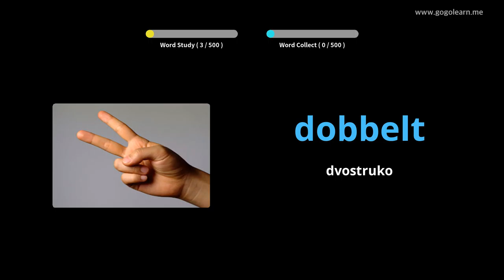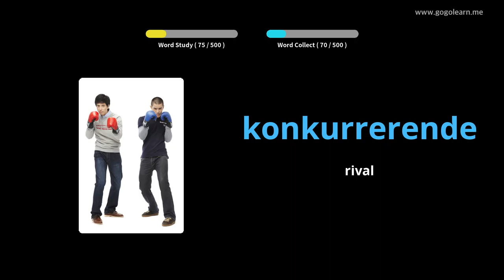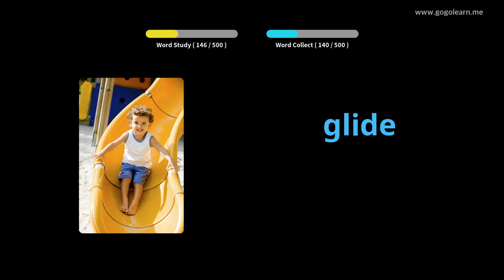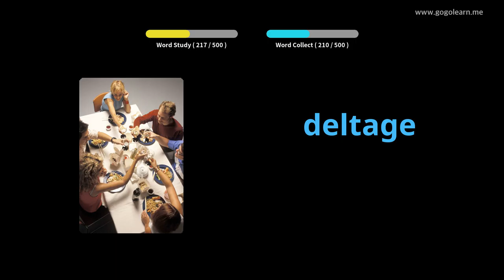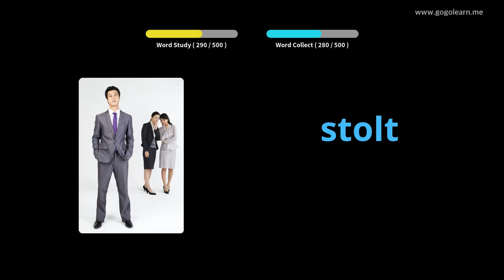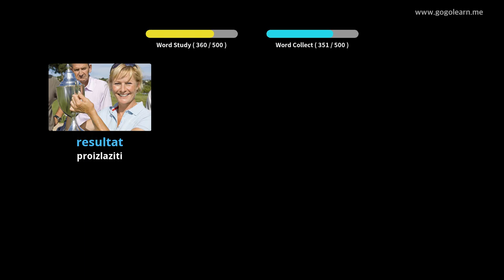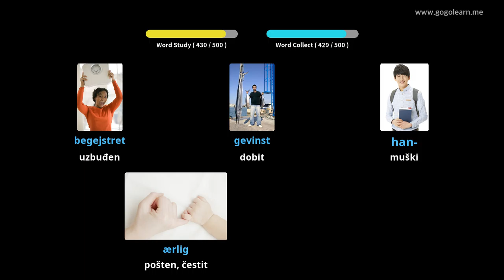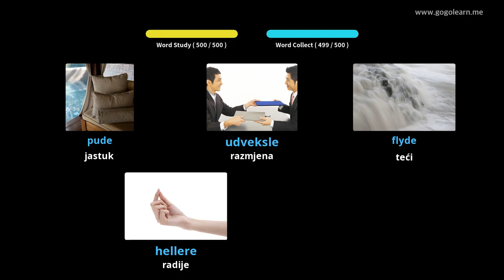Učite s danski slikama | danski vokabular Osnovna srednja škola | Golearn